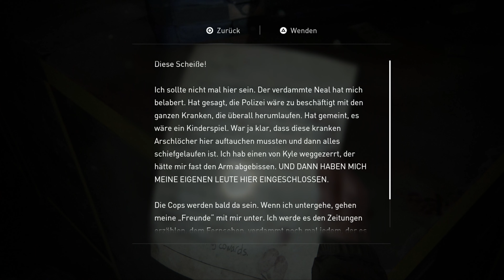The last of us Part 2 Gameplay Teil 6 Seattle Tag 1 - wir besuchen die Westlake Bank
Nachdem wir einen Brief gefunden haben, dass es vielleicht etwas in der Westlake Bank zu finden gibt, müssen wir natürlich gleich nachschauen. Was uns da erwartet ist erstmal noch unklar.

Meine Ausrüstung:
Asus Tuf Gaming Laptop Amd Ryzen 7 OctaCore ca. 1100 Euro
Playstation 4 Pro mit 1TB ca. 240 Euro
Gaming Headset mit allen Adaptern für Ps4/Ps5 ca. 20 Euro
Elgato Cam Link 4K ca. 100 Euro
Goobay 4K Splitter (2 HDMI Ausgänge zu Tv und Laptop) ca. 19 Euro
Seagate Externe Festplatte USB 3.0 mit 4 TB ca. 90 Euro
4K HDMI Kabel 3 Meter ca. 9 Euro
USB Stick 3.0 mit 32GB 150 MB/Sek ca. 6-7 Euro
Playstation 5 Konsole * (hab noch keine bin immer zu spät)